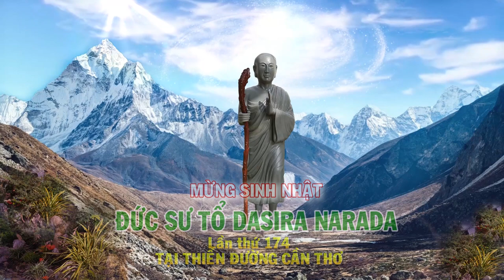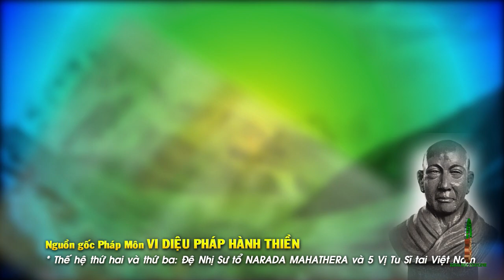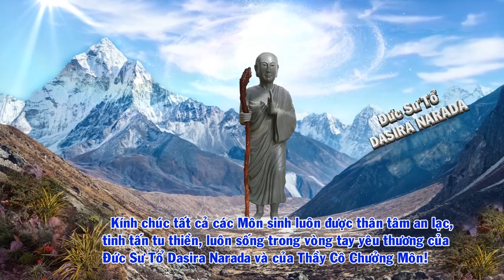VDPHT-DDM_MỪNG SINH NHẬT ĐỨC SƯ TỔ DASIRA NARADA LẦN THƯ 174 TẠI THIỀN ĐƯỜNG CẦN THƠ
Introduction

LỜI NÓI ĐẦU

Bước vào thời đại văn minh của thế kỷ 21, với sự tiến bộ vượt bực của vật chất và khoa học kỹ thuật thế giới càng thu hẹp lại, bởi con người được tận hưởng những phương tiện, dễ dàng tiếp cận và gần gũi với nhau, nhưng tiếc thay khi nhân loại có nhiều cơ hội thuận lợi thì sự sống trên trái đất lại bất toàn hơn bao giờ hết! Vì sao? Vì sự thiếu cân đối giữa đời sống vật chất và đời sống tinh thần. Con người đua tranh quyền lợi vật chất, từ những tham vọng này đẩy đưa tính nhân đạo của con người càng ngày càng phai nhạt. Từ đó nhân loại đứng trước sự suy đồi về đức tin, áp lực đời sống còn quá nhiều thách thức, khảo đảo chiến tranh thù hận xảy ra, hậu quả sự chạy đua về vũ khí và khoa học kỹ thuật đã dẫn đến ô nhiễm môi trường sống, thiên tai xảy ra liên tục, dịch bệnh sanh ra khắp mọi nơi, con người phải chứng kiến, chịu đựng bao cảnh thê lương và nguy khốn…

Trong tình thế hoang mang, ưu tư nặng trĩu đó, chúng tôi đuợc Đức Sư Tổ Dasida Narada cho xử dụng di sản vô giá của Ngài, âm thầm thắp lên ngọn nến Vi Diệu Pháp, liền đuợc sự tham gia nhiệt tình như là một phép mầu cứu rỗi đối với nhân dân và chính phủ nhiều nước. Chúng tôi, mở lớp học, đào tạo giảng dạy môn sinh tu tập, lập thiền đuờng trong tinh thần tự nguyện, kết quả hưởng ứng phát triển rất đáng khích lệ. Tuy nhiên nỗi khổ của thế gian quá mênh mông, con nguời vẫn còn vô minh ái dục, chưa mấy thức tỉnh truớc giòng thác tiến hóa của thiên cơ.

Các tài liệu của VDPHT đã được chúng tôi biên soạn từ tư tuởng của Đức Sư Tổ Dasira Narada, theo từng đẳng cấp để thuyết giảng cho các môn sinh tu tập, trải nghiệm, hành pháp, qua nhiều thời kỳ, nghiên cứu, chọn lọc, sửa đổi và cập nhật hóa. Sách tự nó kén chọn nguời xử dụng, phải có trình độ hiểu biết ngang tầm ở từng căn cơ tu tập, nhất là khi đi vào thế giới tâm linh, vì ở đó sẽ gặp nhiều suy tư vuợt thế gian, nên cần có sự chỉ dẫn trực tiếp của chúng tôi ý nghĩa tiếp thu mới chính xác và hữu hiệu; nếu không sẽ ảnh huởng không tốt cho sự tu học và sức khỏe. Chúng tôi tin tuởng và quả quyết rằng, những gì xây dựng hôm nay cho pháp môn Vi Diệu Pháp sẽ đuợc các thế hệ tiếp nối gìn giữ, bảo vệ và hậu thế sẽ còn làm vẻ vang, vinh quang cho pháp Tổ mãi mãi.

Bao nhiêu năm hành pháp, giảng dạy, trải nghiệm pháp môn Vi Diệu Pháp, hôm nay pháp Tổ đã chính thức hiện diện trên nhiều quốc gia, từ Mỹ Châu, Á Châu, Âu Châu, Úc Châu, Phi Châu…. Hằng ngày, có hàng ngàn, hàng vạn nguời đến các thiền đuờng khắp mọi nơi tu theo pháp Tổ, họ nổ lực thực hành kiến tạo công đức hầu chi trả nghiệp chướng, tự mình giải trừ thân tâm bệnh, giác ngộ, diệt khổ và giải thoát ngay trong đời sống hiện tại này qua Pháp Vi Diệu của Ngài.

Ngày 29 tháng 05 năm 2010, pháp môn Vi Diệu Pháp đã được ủy ban lập pháp của tiểu bang California bỏ phiếu thông qua nghị quyết số 937. Công nhận Pháp môn do chúng tôi thành lập từ năm 1996, với tôn chỉ làm thức tỉnh và dẫn dắt nhân loại tiến tới cuộc sống tâm linh cao thượng, qua sự giảng dạy đặt trên nền tảng của tình thương và công bằng không phân biệt tôn giáo, chủng tộc, văn hóa. Môn sinh của pháp môn đã và đang hiến dâng cuộc đời của mình cho tiếng gọi cao cả để cải thiện đời sống con người qua sự thức tỉnh của chân tâm và lòng vị tha. Nghị quyết đã biểu dương giá trị lớn lao về tâm linh và xã hội, mà người dân California và thế giới đang được thừa hưởng, qua những công trình của Pháp môn Vi Diệu Pháp.

Xin cúi đầu đảnh lễ Đức Sư Tổ Dasira Narada đã để lại cho thế gian một pháp môn Khoa Học-Tâm Linh vô cùng quí giá làm thay đổi quan niệm, nhận thức nhân sinh, nêu cao lòng từ bi phụng sự nhân loại.

Chuởng môn - Pháp môn Vi Diệu Pháp

Nguyễn Đức Thuận

Nguyễn Ngọc Hải